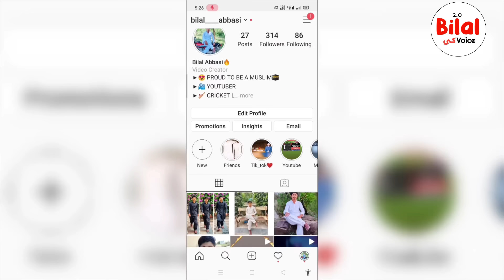Sultan Salahuddin ayyubi Episode 29 Urdu | Explained P1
Sultan Salahuddin ayyubi Episode 29 Urdu | Explained by Bilal ki Voice
Selahuddin Eyyubi Episode 29 Explained In Urdu Hindi | Sultan Salahuddin Ayyubi

Selahaddin Eyyubi season 1 Episode 29 Urdu,
Selahaddin ayubi urdu,
urdu dubbed,
Salahuddin ayyubi episode 29 ,
Salahuddin Ayyubi,hum tv,
Salahuddin ayyubi season 1 episode bolum 29 ,salahuddin ayyubi episode 29 urdu,
Selahaddin Eyyubi,Selahuddin Eyyubi Episode 29 in Urdu,
bilal ki voice 2.0

 WATCH COMPLETE EPISODE ON TRT1